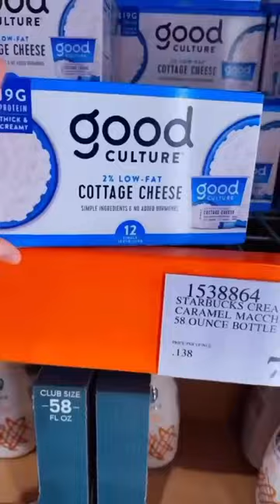Way Under $1,000! Epic Costco Haul! Family of 13! Shopping!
Happy Monday!! Shopping with littles at Costco around any Holiday can be done.

Bring Prepared snacks, allow your family to help, bring distractions if the store is a little cray-cray, and don’t forget your detailed shopping list ( I provided these weekly to all my IG subscribers, plus meal plans)

It can be a whirlwind adventure shopping with littles, but we always leave with a cart or two full of groceries and memories of a fun family outing. You got this!

Here are some Tips on navigating aisles at Costco around the holidays.

1. Arrive Early: Arrive when the store opens or shop on an off day; Monday and Tuesday seem to be slower days in our area. What are the slower days for you?

2. Make a good list: List the items you need to purchase. Stick to your List; if your budget allows, be prepared to find a few fun things. It happens every time we go, but I’m ready for this part of the trip.

3. Plan your Route in Store: Familiarize yourself with the store layout before you holiday shop. I know our store very well.

4. Be Patient: Costco is a busy store, and it’s even busier around the holidays! Go in looking to enjoy yourself and smile. They have plenty of everything!

5. Stay Focused if on a Budget: Remember #2? You have to stay focused. I mean laser focused! Costco knows what people want and what to sell around the holidays and seasons! Haha! If on a budget, stay focused.

6. Enjoy the Samples but be mindful: You can get sidetracked by the number of samples Costco gives out. It’s perfect when shopping with husbands and kids! Haha!

7. Bring Your One Bags: Costco doesn’t have them (as far as I know); they have super large boxes; if your vehicle is not a 15-passenger van (yes we drive one) you may have a hard time loading your car with such large boxes. Know your vehicle space before you go in. I bring my @lotustrolleybag

Thank you so much for being here and spending a piece of your day with me! Your love and support does not go unnoticed!

Dad - Larry
Mom -Pamela
Katelin 23
Grace 21
Victoria 19
Juliana 17
Hannah 15
Madelyn 13
Claudia 12
Thomas 10
Alex 8
Sophia 5
Cecilia 3